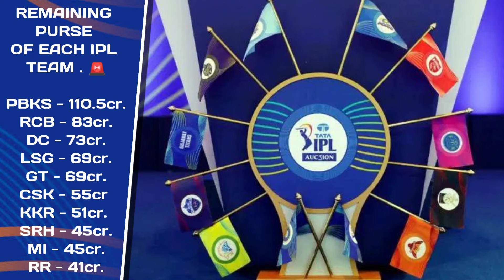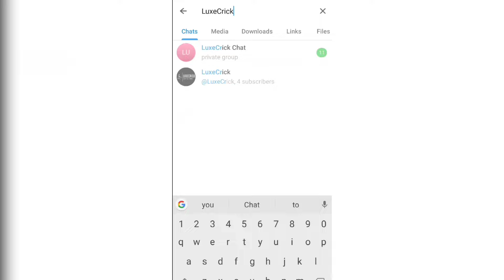Ipl 2025 all 10 teams retain & released players list | all teams purse money | mega auction date